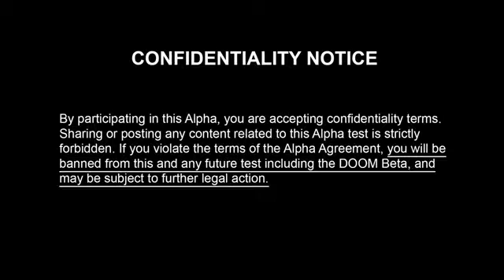DOOM Alpha gameplay 2017